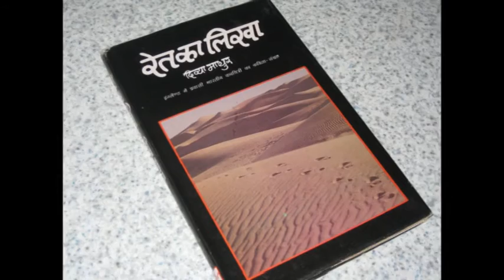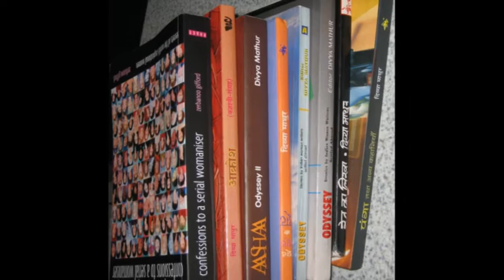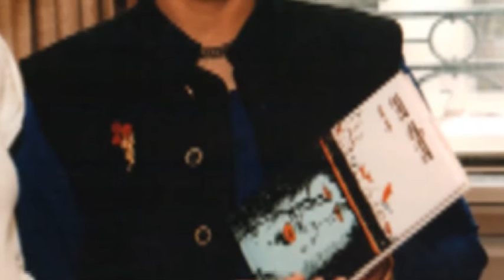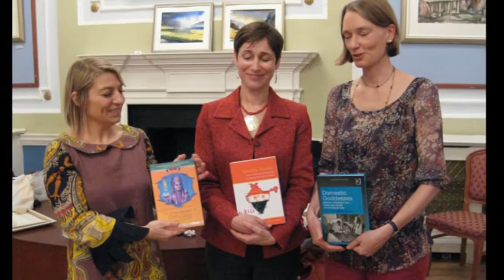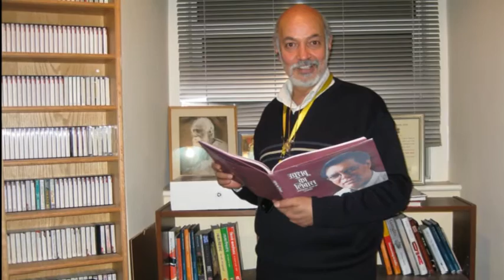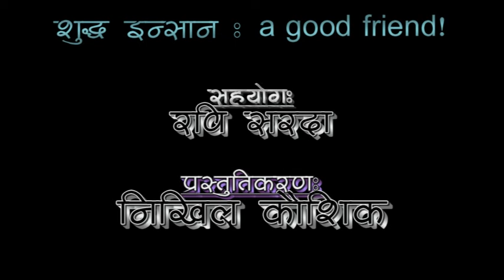Divya Mathur: Ghar se ghar tak ka safar by Nikhil Kaushik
Divya Mathur is a London based poetess, devoted to Indian literature. As a program organiser at the Indian Cultural Hub, the Nehru Centre, her role has been   much appreciated. She runs 'Vatayan' an organization that attempts to link up Indian Culture with British life. This short 14 minute film reflects upon her life and work, with comments from several people who have known and worked with her.